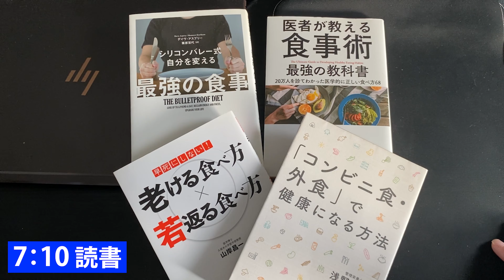【休日ルーティン】27歳一人暮らし男のアクティブな休日の過ごし方【ツーリング】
約3年前購入したビアンキちゃんで、ツーリングに行ってきました。
35℃を超える猛暑の中、汗が滝のように流れました(笑)
あと日焼け(笑)
とんでもないことになりました。。
「これぞ夏！」という1日になりましたし、久しぶりに外でアクティブに運動することができて気持ち良かったですね。
密にならずに楽しめる運動や趣味は大事ですね。ストレスも吹っ飛びます。
また自然を感じられるところへツーリング行こうと思ってますので、また次回もお楽しみにしていてください！

この『ガリガリ』が『マッチョ』になっていく『筋トレ奮闘記』を温かい目で見届けて頂けると嬉しいです！

【お知らせ】
主に筋トレに関わる情報を発信しています。まだ記事は少ないですが、これからどんどん執筆してきます！ぜひ見に来てください！

名前：キイロマッキー（本名ではない）
出身：秋田県
年齢：27歳
仕事：SE、前職は介護職
趣味：筋トレ、温泉、サウナ、動画編集、モンスト